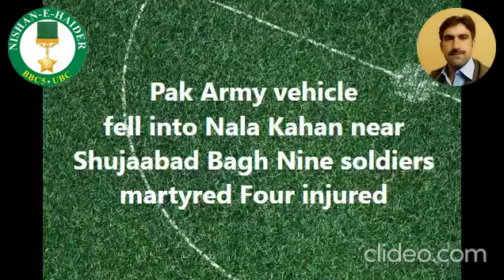Nine Soldiers Martyred Four Injured When Pak Military Vehicle into Nala Kahan near SujaBad Bagh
آزاد کشمیر میں پاک فوج کی گاڑی کو پیش آنے والے حادثے میں 9 جوان شہید اور 4 زخمی ہوگئے
BAGH (BBC5/Khurshid Khan) Nine Pakistan Army soldiers martyred whereas Four others were critically injured after their vehicle plunged into a ravine in AJK's Bagh district.Injured are being treated in CMH Rawalakot. The martyred personnel are Naik Shahid Sep Saeed Sep Azam Sep Nadeem Sep Zeeshan Haider Sep Ibrahim Sep Yaqub and Sep Ashfaq While injured personnel are Sep Hamad Hussain Sep Allah Dino Sep Sajid Sep Shahid Ali Sep Azam. Nimaz e Jinaza of Martyr offered at Mangla Garrision and bodies sent to their native districts Where as injured shifted to CMH.